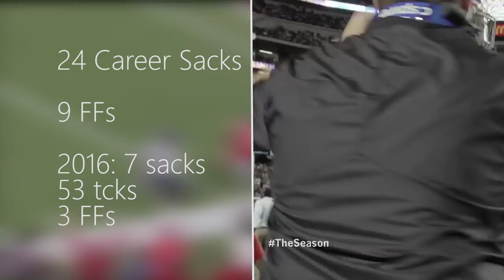Marquis Haynes | Top Pass Rusher | 2016 Ole Miss Highlights